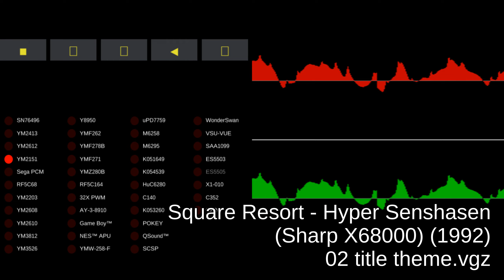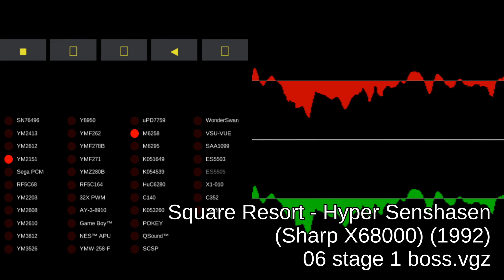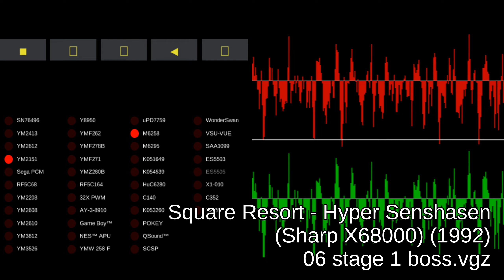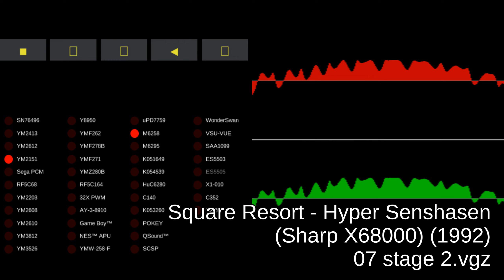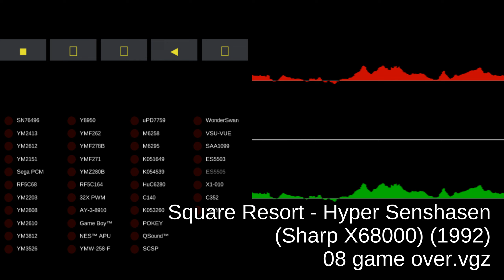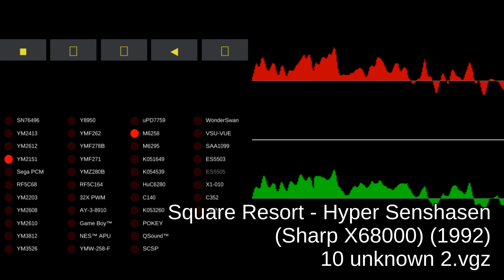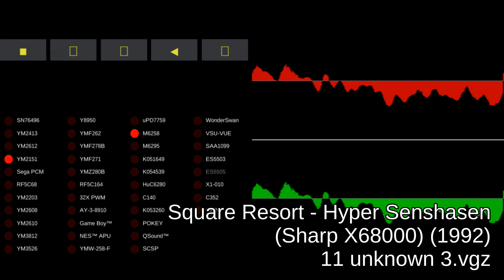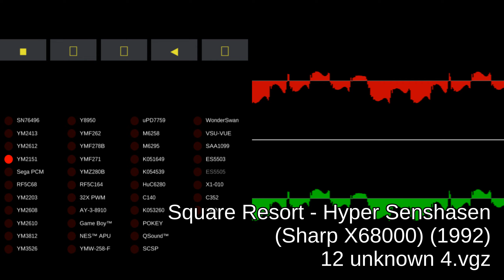Square Resort - Hyper Senshasen - Sharp X68000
00:00:00 01 opening.vgz
00:01:10 02 title theme.vgz
00:03:11 03 stage 1.vgz
00:05:12 04 level complete.vgz
00:05:22 05 intermission.vgz
00:05:43 06 stage 1 boss.vgz
00:07:44 07 stage 2.vgz
00:09:45 08 game over.vgz
00:11:46 09 unknown 1.vgz
00:13:47 10 unknown 2.vgz
00:15:48 11 unknown 3.vgz
00:17:49 12 unknown 4.vgz